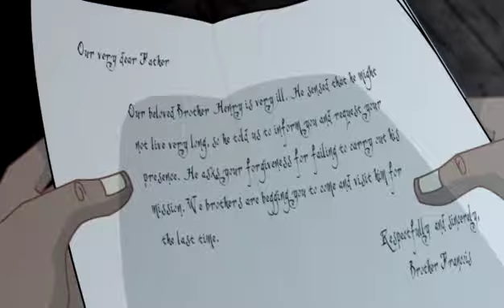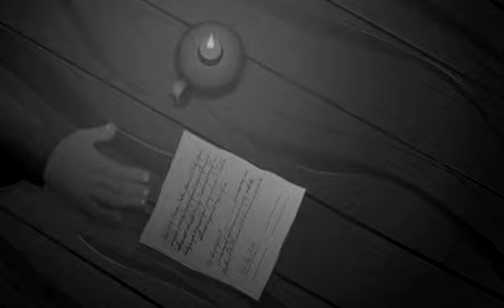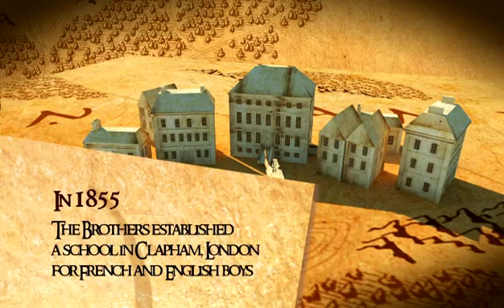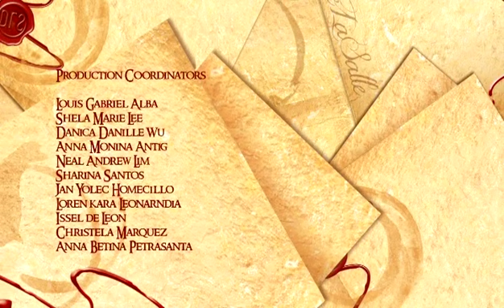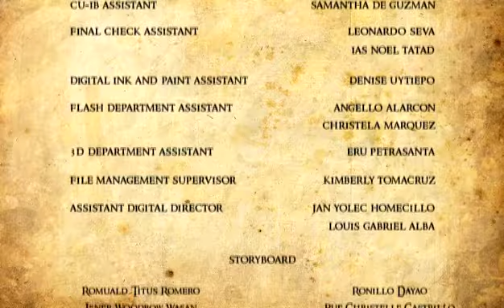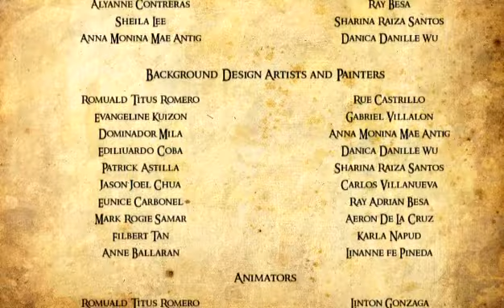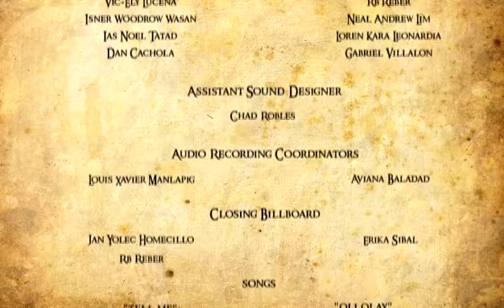St. John Baptist De Le Salle's Life Story | Biography | Animated Movie | SJSG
Saint John Baptist De Le Salle's Brief Life History
St John Baptist De Le Salle Auto Biography
Biography of Frere De La Salle - Patron Saint of Teachers

Copyright:
TOONBRO ANIMATION
De Le Salle - College of Saint Benilde Manila, Philippines.
SDA: School of Design and Arts

st. john baptist de la salle
st. john baptist de la salle story
st. john baptist de lasalle history
st. jean-baptiste de la salle

Regards
St. Joseph's School, GRW
De La Salle Brothers Pakistan